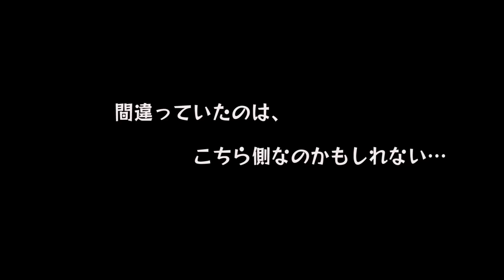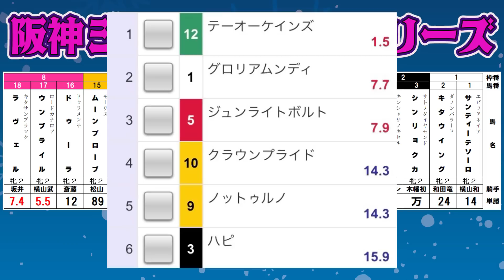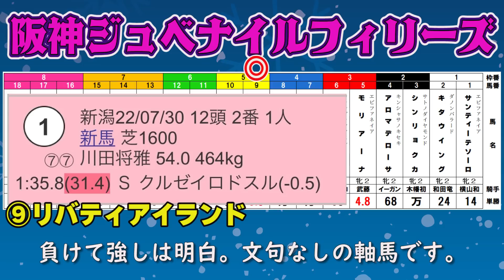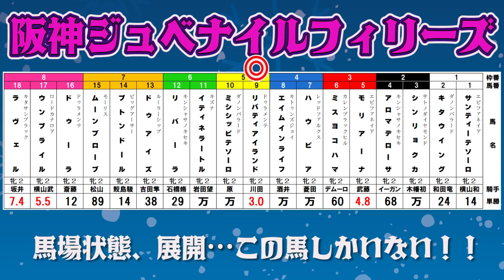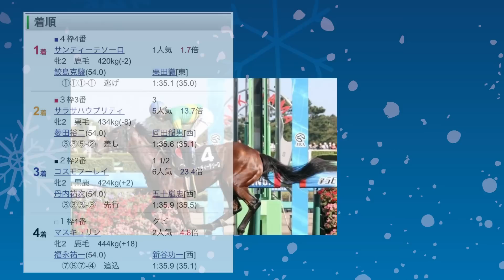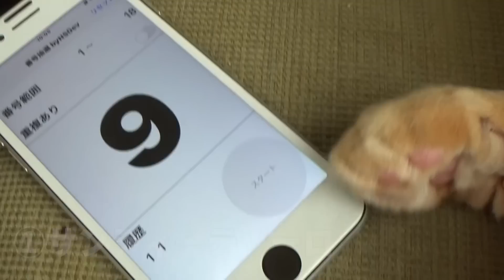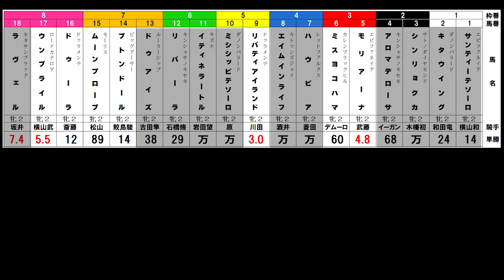【競馬ＧⅠ】阪神ジュベナイルフィリーズ！８枠は消し!? 狙いは今の阪神の馬場状態を最大限味方につける、この馬！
競馬ＧⅠ予想！
馬券はワイド１点！
ネコは３連複７頭ＢＯＸで勝負！

何が起きるかわからない２歳の乙女頂上決戦！